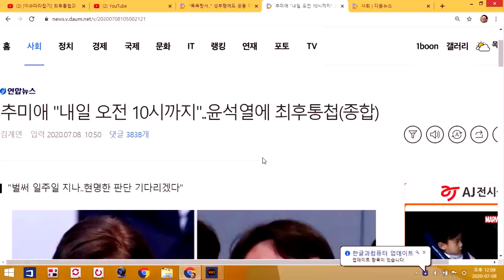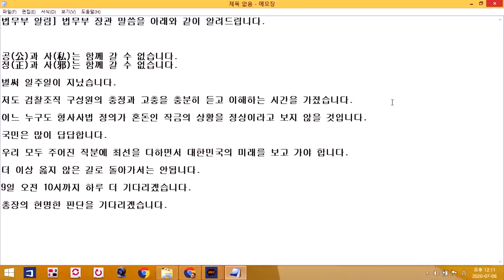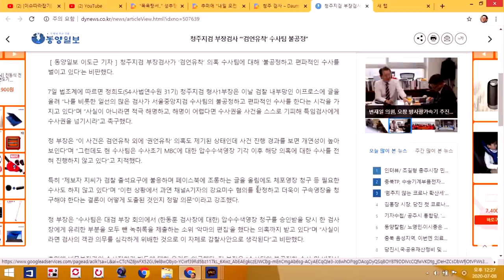[싱글컷] #24-01 추미애 장관님의 멋짐 폭발! 장기자님도 폭발!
"고(故) 박원순 서울특별시장, 삼가 고인의 명복을 빕니다."